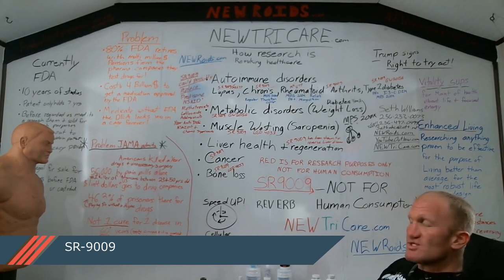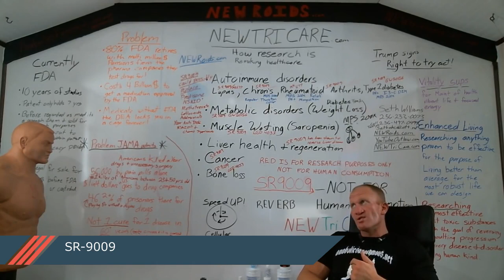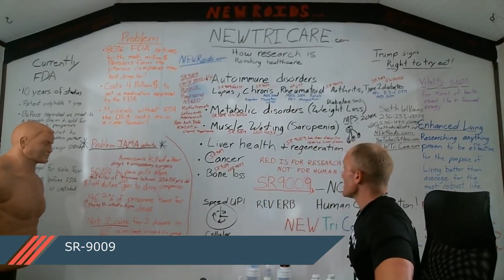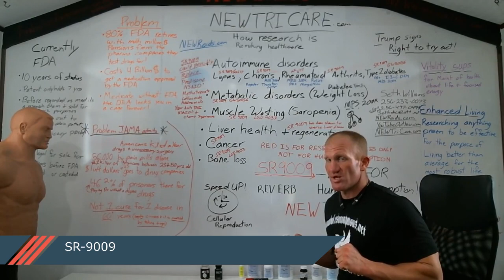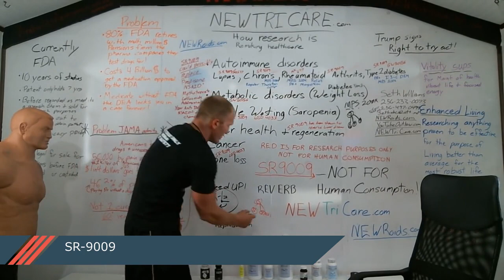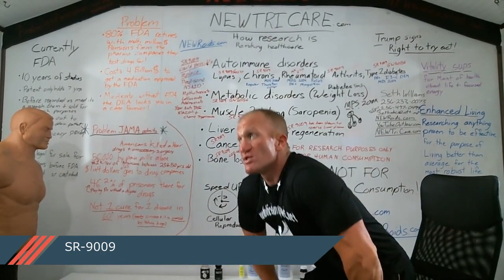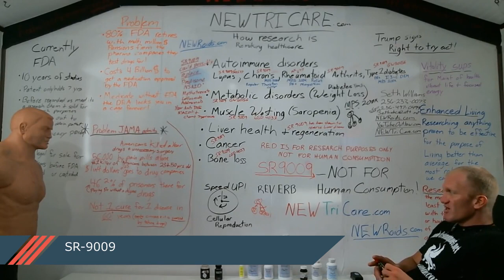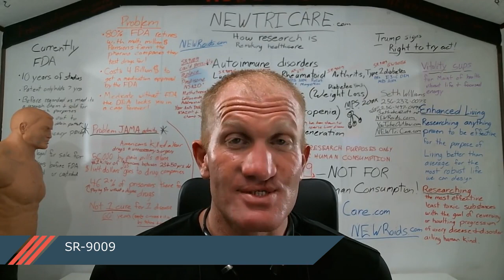Sr9009 Cycle Dosage ★ Sr 9009 Yea Buddy Get It At Newroids and Soon Newtricare!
The most trusted provider in the industry!

sr9009 cycle dosage - Photo of GameDay Men's Health - "Increase lean muscle and burn fat with testosterone replacement therapy" - Carlsbad, CA
 WARFARE WILL: ⚡️increase lean muscle and burn fat  spike nitric oxide levels.

Learn the key benefits of whey and casein protein, and when to consume them to increase lean muscle and burn fat.
Sr 9009 Dosing · Sr 9009 Dose · Sr 9009 Dosage · Sr 9009 Solution · Sr 9009 Trusted · Sr 9009 Information · Sr 9099 Dosage · Sr 9099 Forum · Sr 9099 Wiki
Sr 9009 Review · Sm24 Sr 9009 Reviews
SR 9009 dosage is 20-30mg one day for 6-7 weeks according to the users effect up or down
 SR9009 for sale Prohormone Steroids SARMS CAS No

Sr9009 Results Sr9009 Results Related posts: Sarms Sr9009 Sr9009 Benefits Sr9009 Before And After Sr9009 Bodybuilding

Not for human consumption
Watch video for relevant information